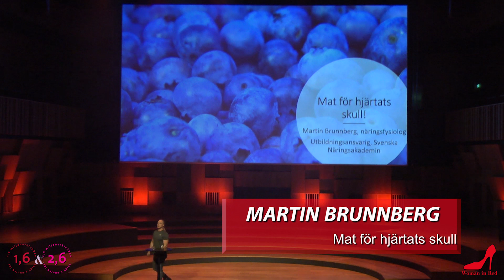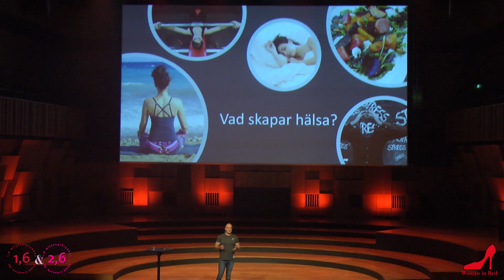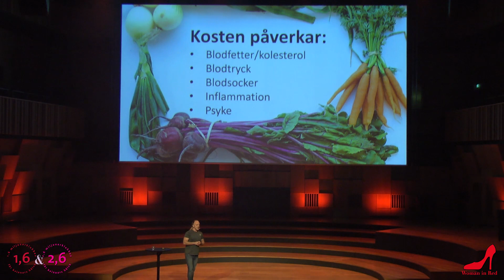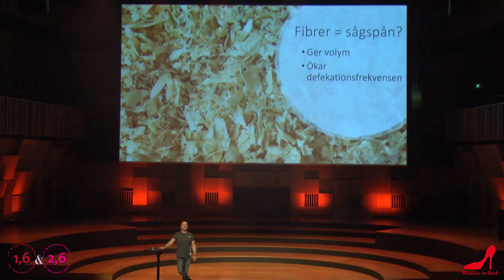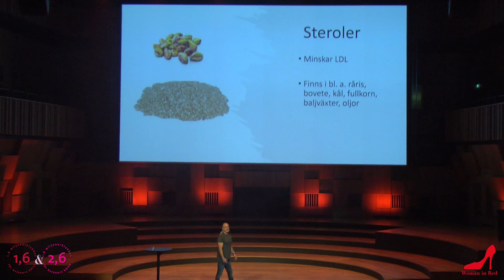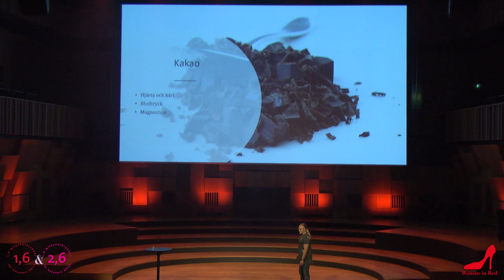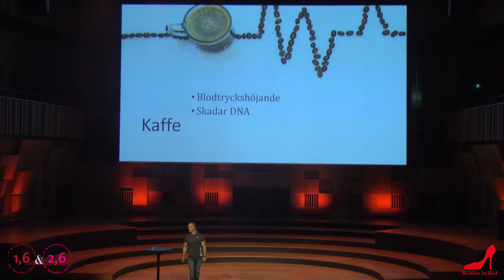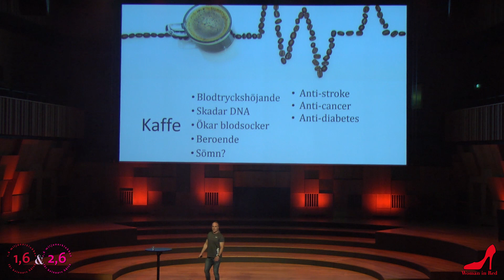Woman in Red Malmö Martin Brunnberg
Woman in Red Malmö 2021